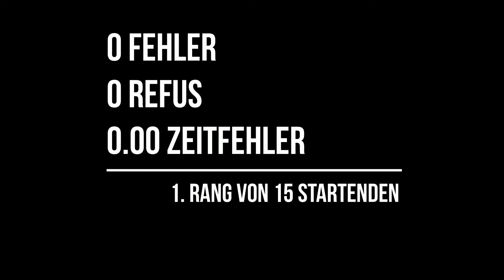Agility - Moana und Nalani - Large A - St. Gallen - 16. Dezember 2018